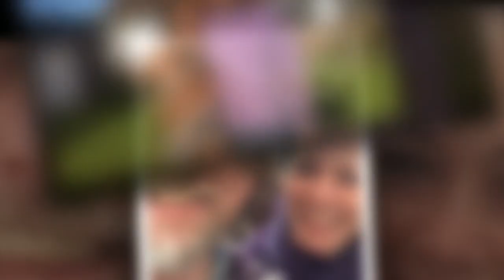Emmerdale's Leah Bracknell's widower marks anniversary of her death